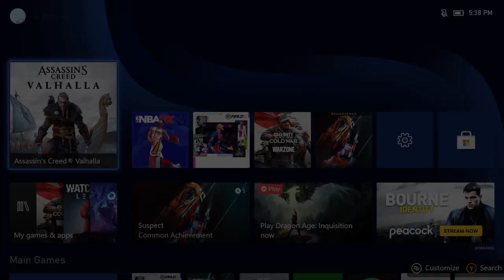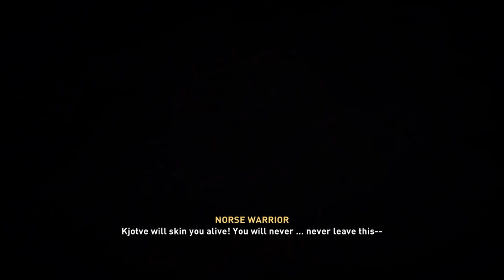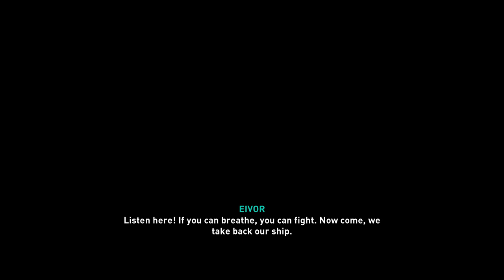Assassin's Creed Valhalla - Gameplay (Xbox Series X) HD 60FPS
Still finishing setup, but here's some more Series X gameplay!